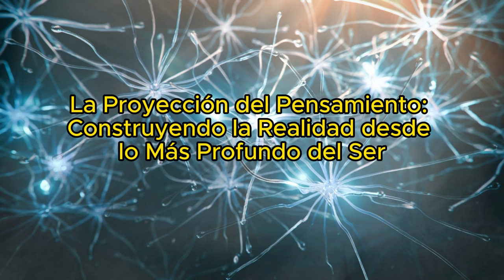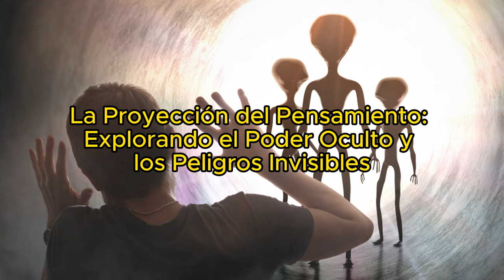Karl H. PRIBRAM: The Algorithms of Being | The Self as Holographic Reality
Have you ever wondered if our 'self' is more than just what we see in the mirror?

Karl H. Pribram, a renowned American neuroscientist, invites us on an exciting journey to discover it. He challenged conventional ideas about the mind and reality with his fascinating Theory of the Brain Hologram. Pribram makes us question if we are living algorithms, if our identity and experience are simply predictable patterns, or if there is something deeper at play. His theory leads us to explore the idea that the 'self' is not a static entity, but rather a dynamic and complex process that intertwines with perception and reality itself. By merging elements of neuroscience, philosophy, and quantum physics, Pribram presents us with a unique view of reality. He suggests that reality is like a matrix of potential information that interacts with our brain and neuronal being, shaping the life experience as we know it. Join us on this exciting journey as we delve into the depths of 'self', perception, and reality, through the visionary eyes of Karl H. Pribram.

Karl H. PRIBRAM: Los Algoritmos del Ser | El Yo como Realidad Holográfica

¿Alguna vez te has preguntado si nuestro 'yo' es más que simplemente lo que vemos en el espejo? Karl H. Pribram, un renombrado neurocientífico estadounidense, nos invita a un emocionante viaje para descubrirlo. Él desafió las ideas convencionales sobre la mente y la realidad con su fascinante Teoría del Holograma Cerebral. Pribram nos hace cuestionar si estamos viviendo algoritmos, si nuestra identidad y experiencia son simplemente patrones predecibles o si hay algo más profundo en juego. Su teoría nos lleva a explorar la idea de que el 'yo' no es una entidad estática, sino más bien un proceso dinámico y complejo que se entrelaza con la percepción y la realidad misma. Al fusionar elementos de neurociencia, filosofía y física cuántica, Pribram nos presenta una visión única de la realidad. Sugiere que la realidad es como una matriz de información potencial que interactúa con nuestro cerebro y nuestro ser neuronal, formando la experiencia de vida tal como la conocemos. Únete a nosotros en este emocionante viaje mientras exploramos las profundidades del 'yo', la percepción y la realidad, a través de los ojos visionarios de Karl H. Pribram."